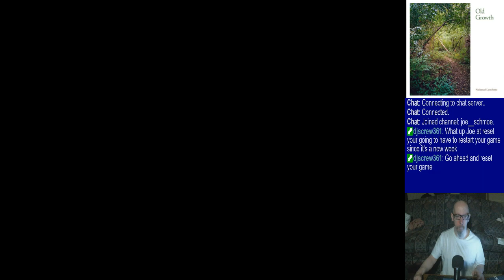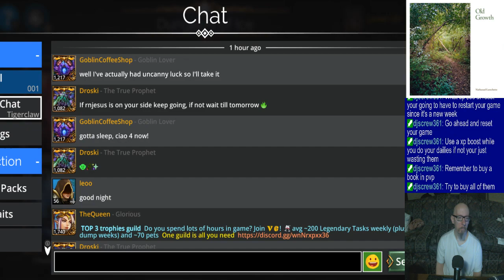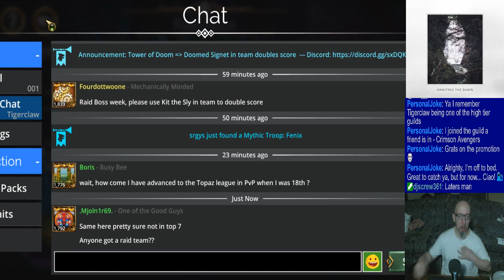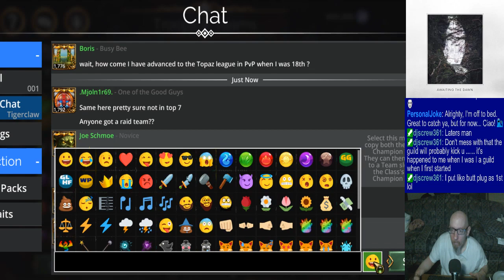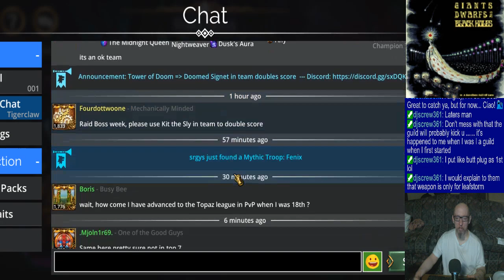Joe's Gems of War Stream, 1/8/2024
0:00 - In-progress pet rescue
4:48 - (Wonky) intro
9:09 - Busy work
24:25 - Preliminaries and dailies
1:05:09 - Raid boss
2:41:02 - PvP
3:11:03 - Old-School PvP run #1
4:47:20 - Old-School PvP run #2
5:17:55 - Old-School PvP run #3
5:29:49 - Closing